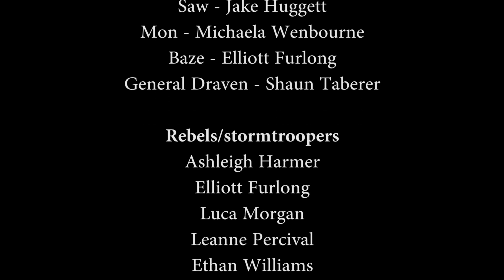Rogue one Sweded